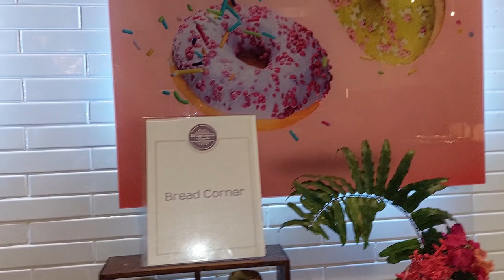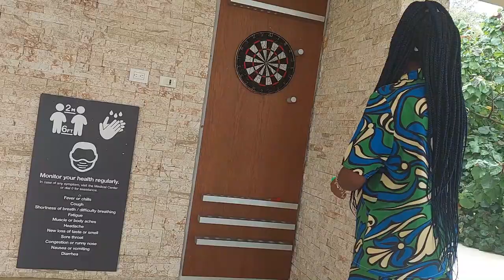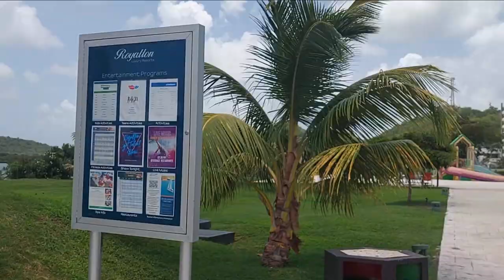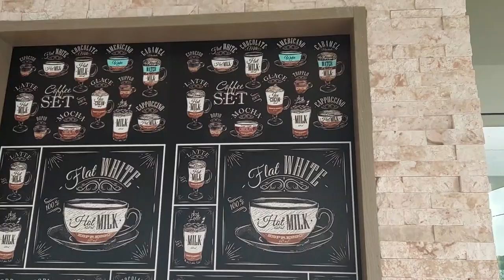ROYALTON: SPEND THE DAY WITH ME!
Make sure to enable all push notifications bells

Hey Lala'z Gang , Gang I'm back with another
video . Spend the day with me at Royalton Antigua Resort
It was soooo much much !!